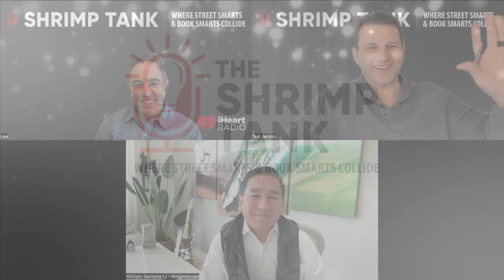Knightscope - The Future of Public Security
William (“Bill”) Santana Li has served as our Chairman and Chief Executive Officer (“CEO”) since April 2013. Mr. Li is an American entrepreneur with over 30 years of experience from working in the global automotive sector and founding and leading a number of startups.

For more info or to listen to the entire show,